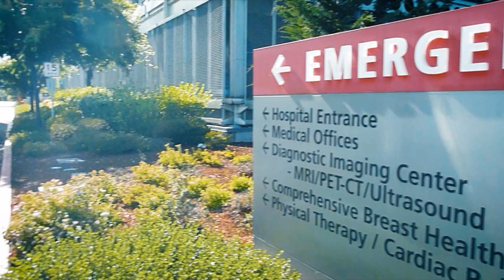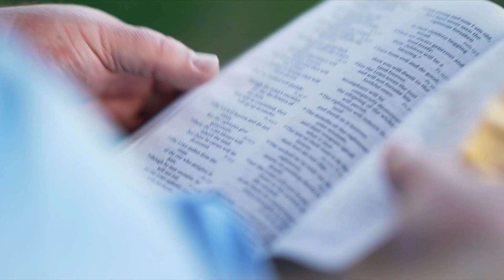The Hand of God Protected Him From Gunshots to the Head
Surviving a Near-Fatal Attack: Buck Hornsby's Miraculous Journey

In September 2017, Buck Hornsby was brutally attacked, sustaining life-threatening injuries from two shotgun blasts. His harrowing tale of survival and the power of prayer will leave you in awe of the miracles that unfolded that day.

Amidst the excruciating pain and uncertainty, Buck's family and faith community rallied in prayer. Miraculously, he narrowly escaped a fatal injury by a mere 16th of an inch, as revealed by doctors.

Buck's inspirational story serves as a testament to the power of faith and divine intervention, even in the face of senseless violence. Join us as we share this incredible journey of resilience and unwavering trust in God.